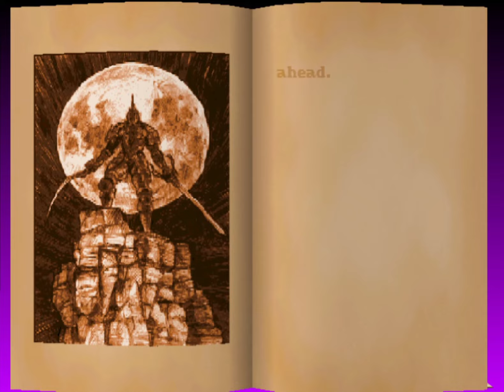Soul Blade - Edge Master Siegfried 03 Ending